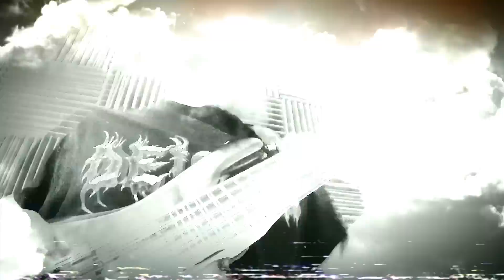Blood of the Prophets - The Confrontation and the Resistance (OFFICIAL VIDEO)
The Confrontation and the Resistance - The first single off of our new albums, The Stars of the Sky Hid From Me. 2017.

Music Recorded by Brian Cuprys at EarthMetal Studios.

Video by Jayson Cessna.